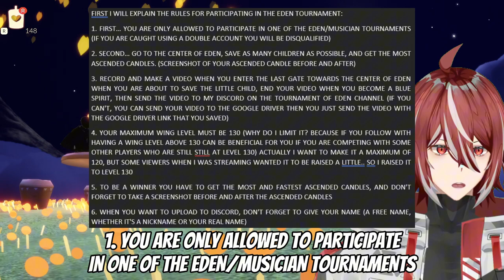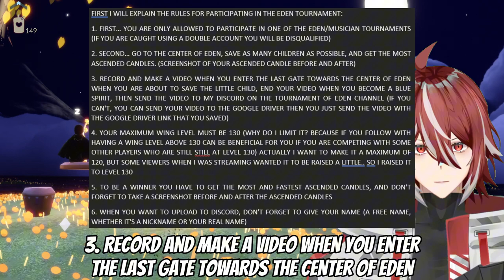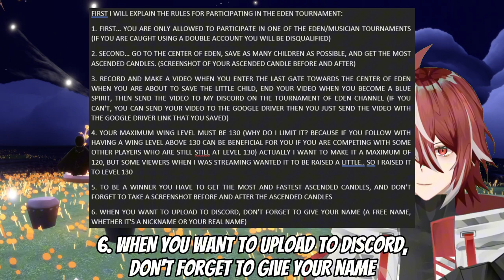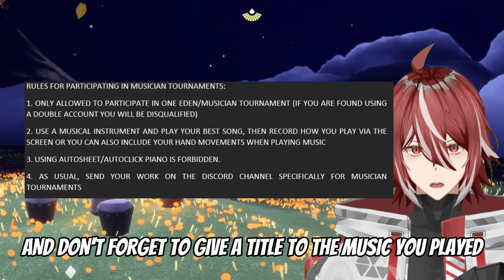(CLOSE) JOIN TOURNAMENT SKY COTL AND GET 20 SEASON PASS - SKY COTL